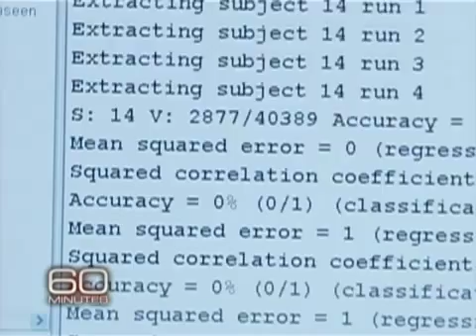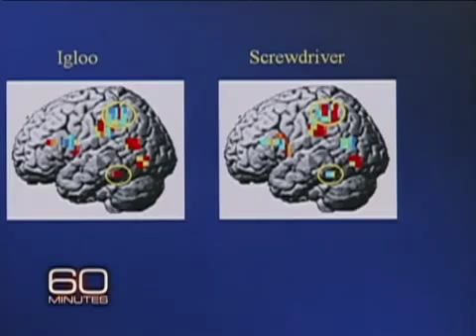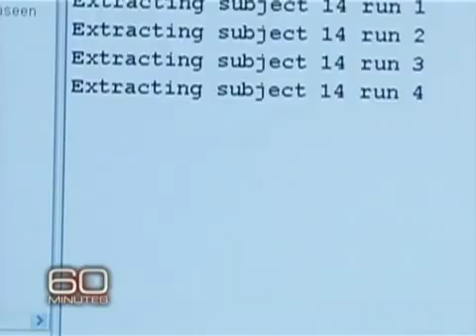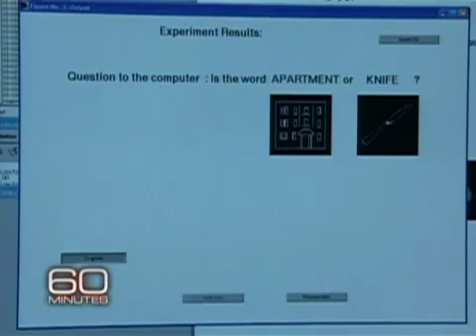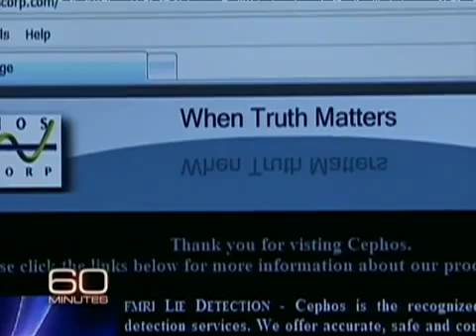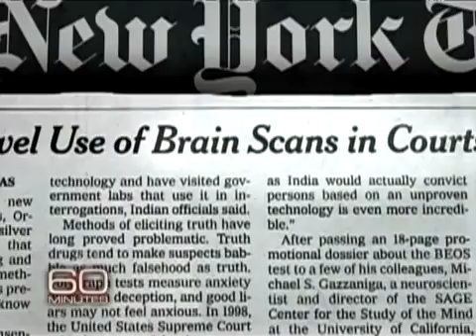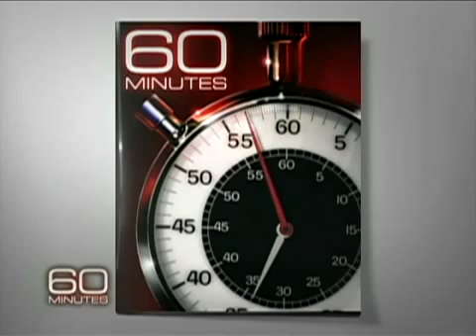Mind Control - The Science fo Mind Reading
Neuroscience has learned much about the brain's activity and its link to certain thoughts. As Lesley Stahl reports, it may now be possible, on a basic level, to read a person's mind.

Special thanks to CBS and 60 Minutes who own the copyright.